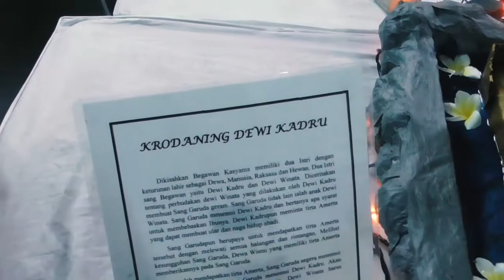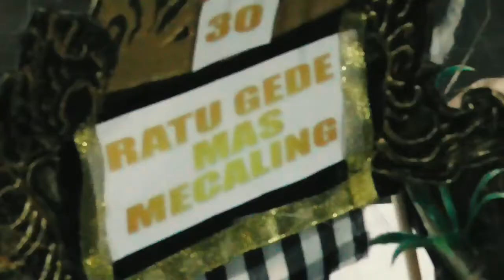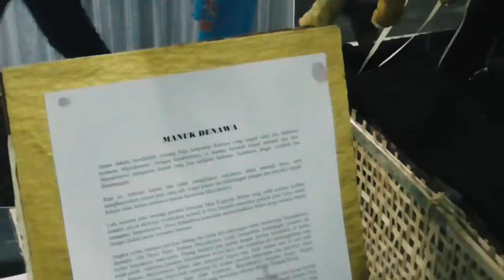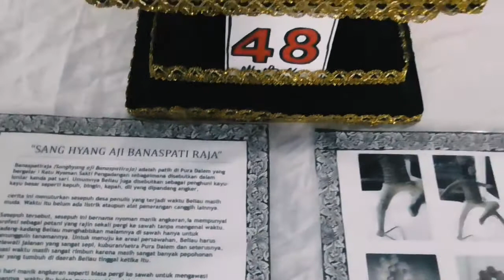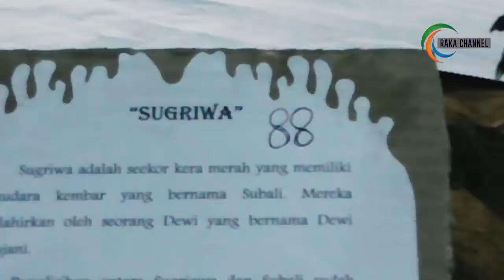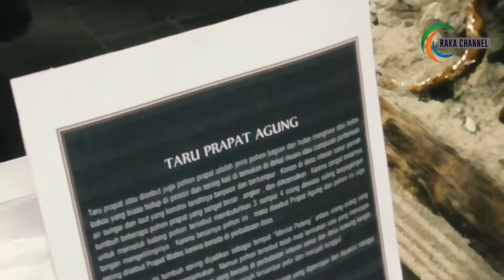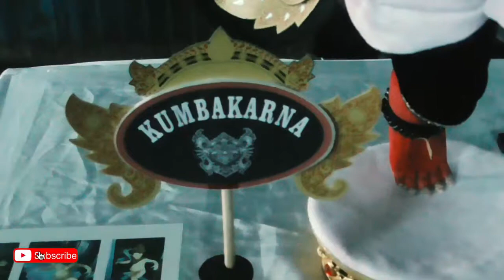Kumpulan Ogoh Ogoh Mini 2019 Kota Denpasar - Part 1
Hari Raya Nyepi Tahun Baru Caka 1941 jatuh pada tanggal 7 Maret 2019

Festival Kumpulan Ogoh Ogoh Mini 2019 berlangsung di Banjar Beraban Kota Denpasar merebutkan Piala Bergilir Walikota Denpasar.

Bitcoin : 1BNQBbdVfzp6NRJcb5izoSHDf7aU81mprS
Bitcoin Cash : 16AHsSApiNWiFEyx7c7y87MoG9kMeE1ou1
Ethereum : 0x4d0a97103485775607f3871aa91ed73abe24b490